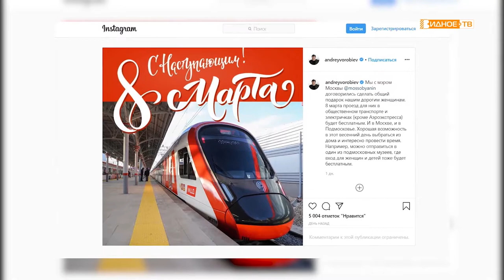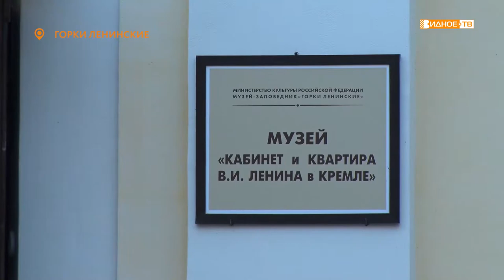8 Марта женщины Подмосковья смогут бесплатно передвигаться на общественном транспорте